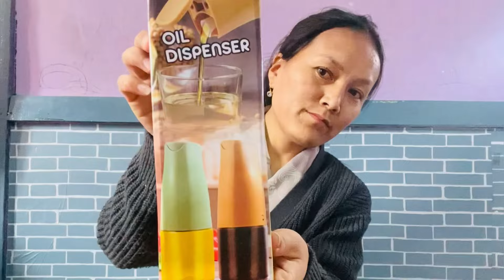FIRST EVER SHOPPING @99wholesale